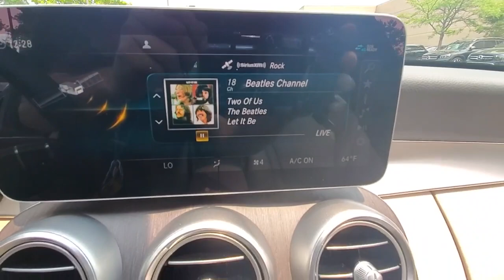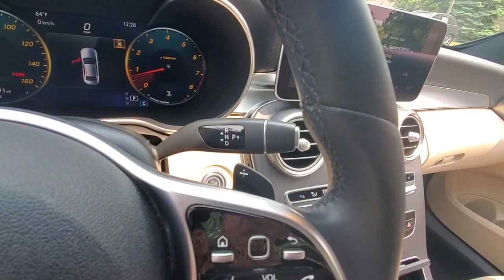2019 Mercedes-Benz C-Class available in Dublin, Columbus, Delaware OH 30P595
Selenite Gray Metallic Used 2019 Mercedes-Benz C-Class C 300 available in Dublin, Ohio at Crown Eurocars Dublin. Servicing the Columbus, Delaware, Powell, Westerville, OH area.
2019 Mercedes-Benz C-Class C 300 - Stock#: 30P595 - VIN#: 55SWF8EB4KU313864

4MATIC 12.3 Digital Instrument Cluster Blind Spot Assist Electronic Trunk Closer HANDS-FREE ACCESS HANDS-FREE Comfort Package Heated Steering Wheel Heating for Multifunction Steering Wheel KEYLESS GO Premium Package Rear Cross Traffic Alert SiriusXM Satellite Radio. Clean CARFAX. Certified. 22/33 City/Highway MPG Selenite Gray 2019 Mercedes-Benz C-Class C 300 4MATIC 2.0L I4 TurbochargedbrbrbrCertification Program Details: CROWN CONFIDENCE PLAN 100000 MILE/LIFETIME WARRANTYbrbrAwards:br  * JD Power Automotive Performance Execution and Layout (APEAL) Study